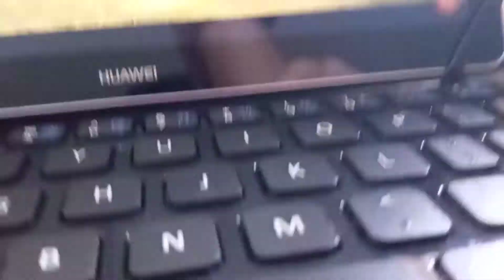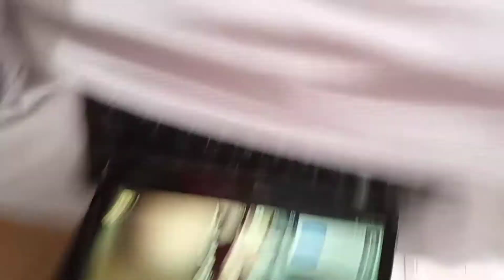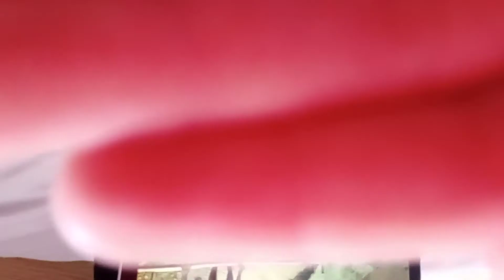Try not to say wow p2